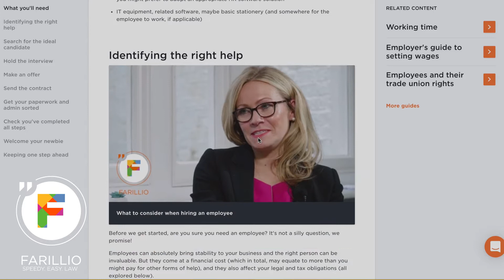How to create a staff handbook | A snippet from Farillio's guide to hiring an employee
for videos to get you feeling confident, inspired and empowered as a small business owner – including interviews, tutorials, chats with small business founders and quick-learn info videos!

And for lots of jargon-free guidance and simple-to-use templates for hundreds of small business adventures (from creating your business, hiring employees, working with customers, getting funding and more!), pop over